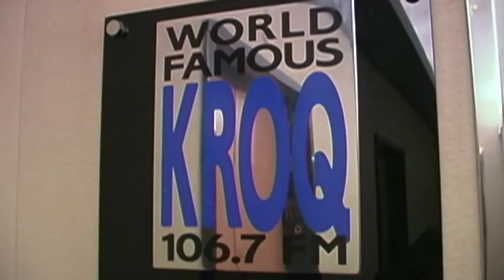Mayor of the Sunset Strip - Trailer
From Davy Jones' stunt double to KROQ DJ with a talent scout's vision, Rodney on the ROQ" has done it all."

MPAA Rating: R for sexual content/nudity, language and some drug references